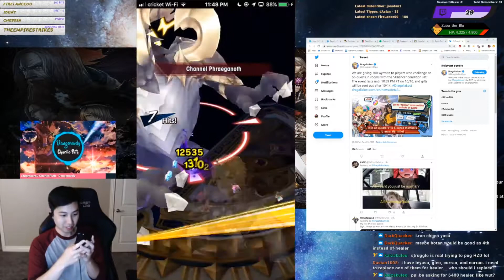Apparently Made Chrono Clash: Omega Solo Look EASY! - Dragalia Lost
This was first try too! This is just Regular Omega Solo - Not Nyx. I will post my run for that later.